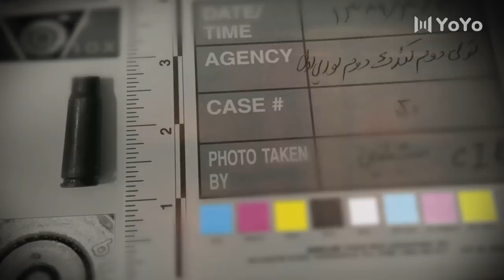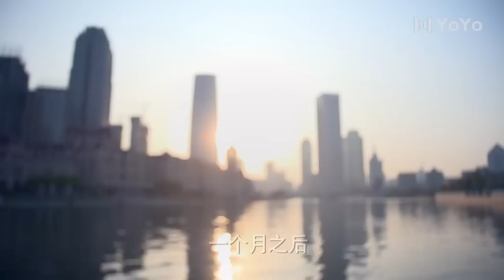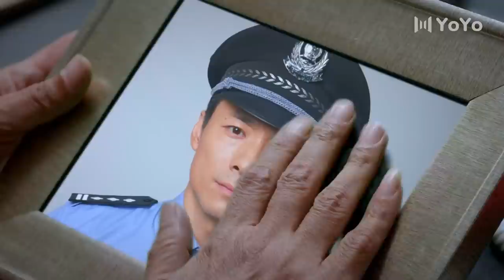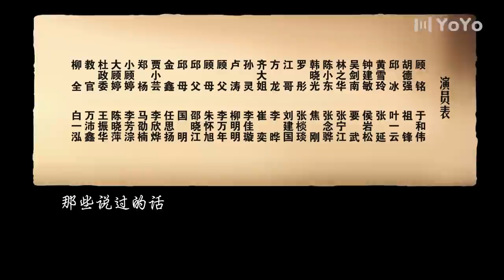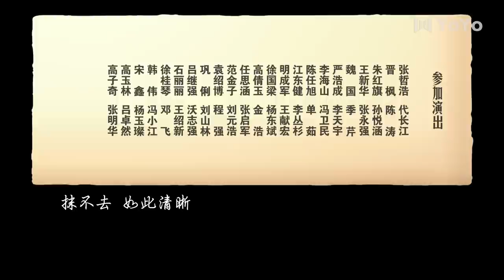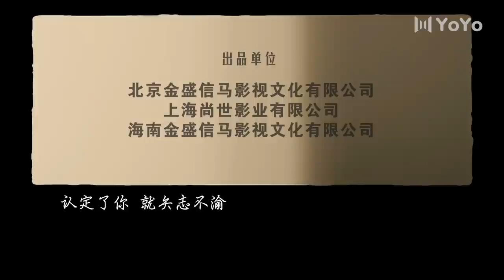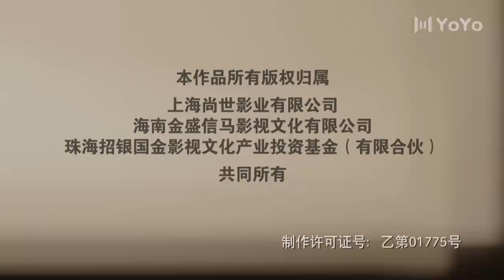高分刑侦剧【FULL】EP33 刑警队长（于和伟/祖峰/叶一云/张延/侯松岩）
中文剧名：《刑警队长》 英文剧名：Police Captain
主演：于和伟
🎬剧情简介：二十世纪九十年代初江海市，担任派出所所长的顾铭，热衷于办案。公安分局局长吴剑南力排众议，把并不是科班出身的顾铭提拔为刑警队长。顾铭上任之初就大胆提出“命案必破，不破不休”，结果他上任后遇到的第一起命案就成为无头案。挫折面前，顾铭并不气馁，在此后的十几年里，他由担任区公安分局刑警队长，到担任市局刑警支队长，始终奋战在刑侦破案第一线，置个人生命、健康于度外，带领手下破获了无数疑难案件。连续15年，江海市杀人案件侦破率连年保持在95%以上，其中6年全部告破。顾铭最终破获了那起曾经令他“败走麦城”的杀人案。